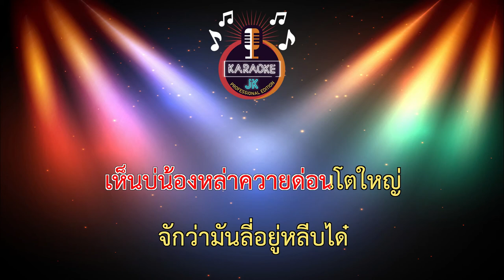เห็นควายอ้ายบ่ (130-Cm) - เพียว เพียว อันศิริ 【 Cover By คาราโอเกะดนตรีสด 】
เพลง : เห็นควายอ้ายบ่
ศิลปิน : เพียว เพียว อันศิริ
คำร้อง/ทำนอง : หวาย เนเวอร์ดาย
เรียบเรียง : ดีเจหมาน. หนองคายมิวสิค. Ft Dj D Mashup The Beat.